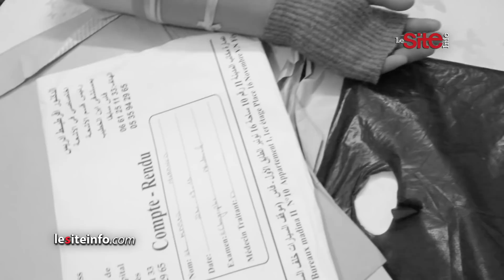حالة تدمي القلب.. مصاب بالسرطان يناشد القلوب الرحيمة لإنقاذ زوجته وأطفاله من التشرد